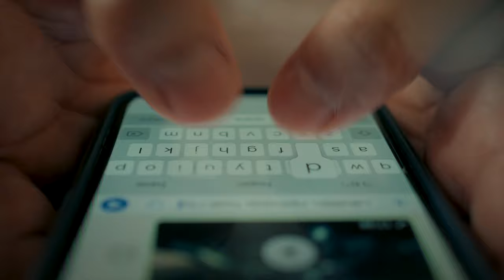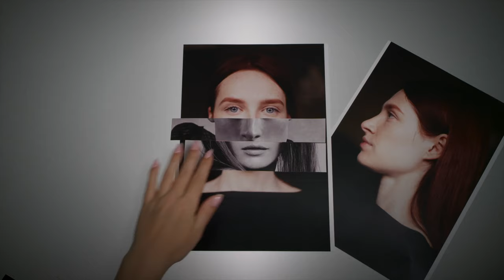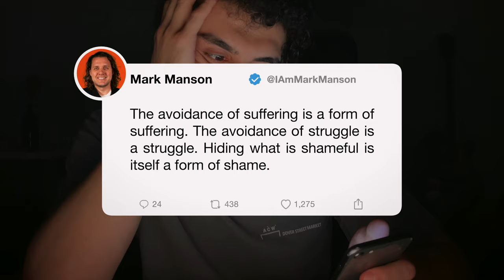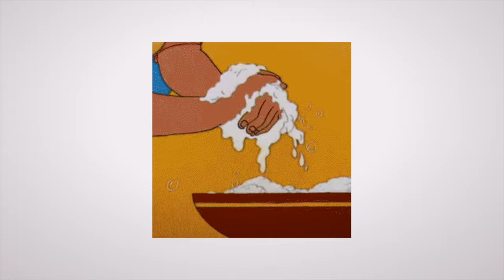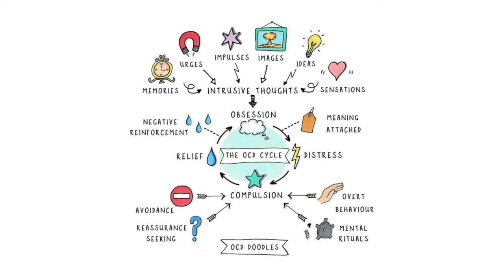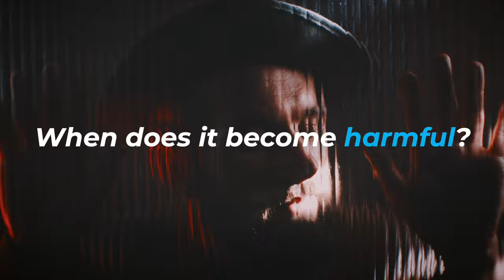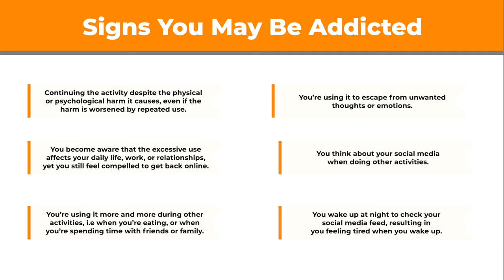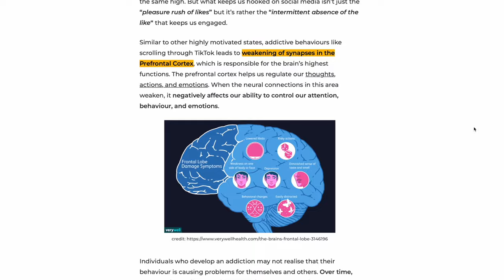Digital Cocaine: Why Social Media is Addictive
10 years ago the internet was an escape from reality. Today, real life is an escape from the internet. As of 2023, there are over 4.5 billion social media users worldwide, with the average user spending around 150 minutes daily on social media. In the hours spent online, we’re beginning to see the harmful impacts on mental health: such as loneliness, anxiety, fear of missing out, social comparison and depression. It is estimated that over 200 million people worldwide suffer from some form of social media or internet addiction. What starts as harmless scrolling can quickly become a compulsion, with minutes quickly turning into hours.

In this video we’re gonna discuss what dopamine is, why social media is so addictive, obsessive-compulsive behaviour, when it becomes harmful as well as the signs and symptoms of social media addiction.

I hope this video motivates you to take control over your own life. ❤️

To read a written summary of the video, click on the URL

⏱️ Timestamps:
0:00 - Intro
1:24 - What is Dopamine
2:38 - Idea of Addiction
3:16 - Physiological Addiction
4:32 - Why is Social Media Addictive
5:44 - Obsessive Compulsive Behaviour
7:18 - Obsessive Compulsive DISORDER (OCD)
7:48 - Social Reaction
9:27 - My Story
10:44 - Signs You May Be Addicted
10:52 - Summin’ Up
11:25- Outro

I'm Josef Bedairi, an M.D. aspiring to one day become a psychiatrist. I live in a tiny village in Norway. On this channel we discuss the various tools and ideas that help us become better versions of ourselves. Join us on our journey as we make this world slightly better.

As Mr. Vin Diesel once said: "I don't have friends, I have a family."

*Website not yet optimised for mobile...

🎥 EQUIPMENT/TOOLS + ALL THE GEAR I RECOMMEND:
📚 Shortform - Book summaries on STEROIDS!!!